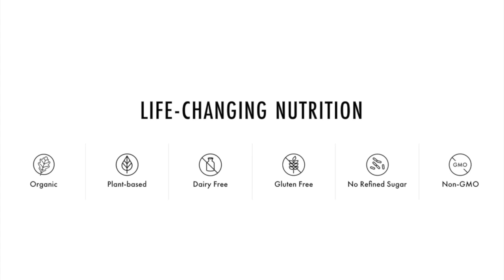Sakara Life: All Organic Meal Delivery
The Sakara Life organic meal delivery program is based on a whole-food, plant-rich diet that includes fresh, nutrient-dense, and delicious ingredients.